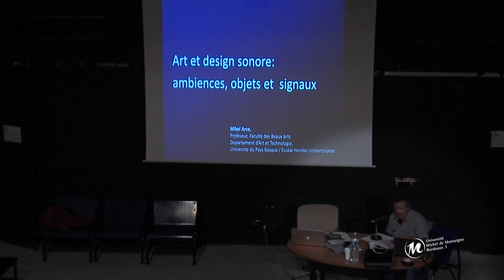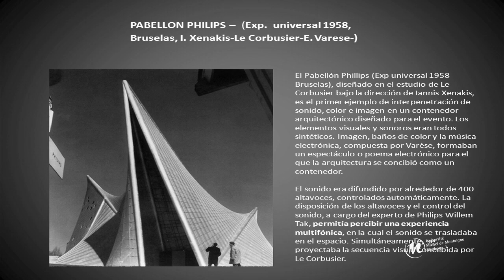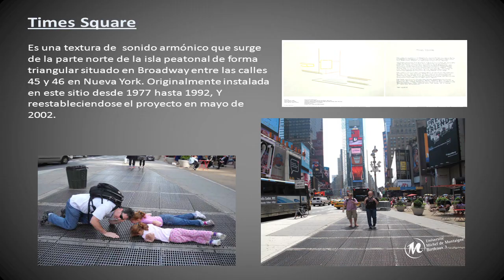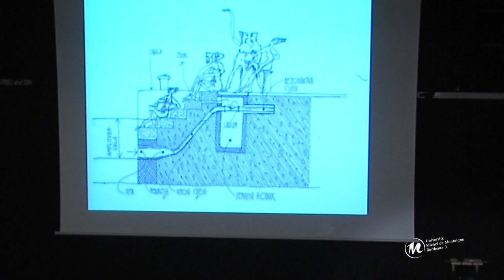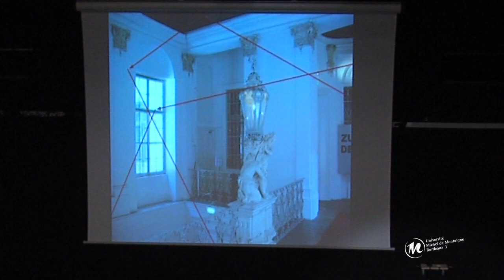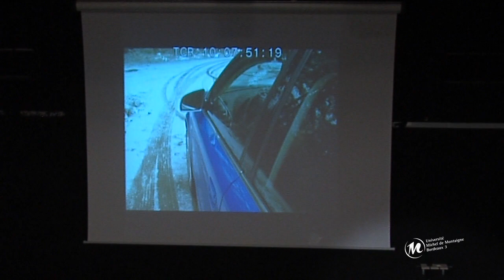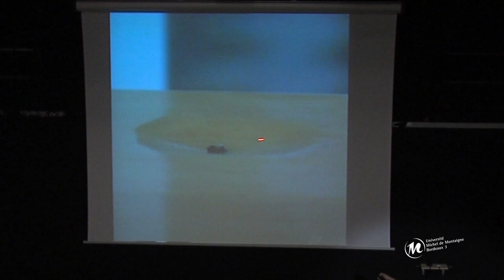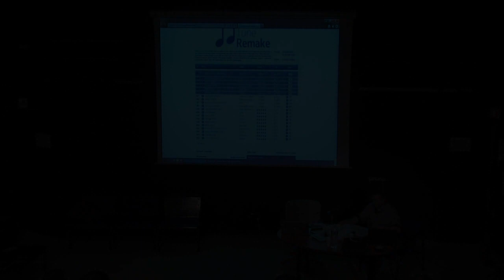Arts et créations sonores:"Art et design sonore : ambiances, objets et signaux" par Mikel Arce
Le XXe siècle a vu se multiplier les pratiques utilisant le son et le bruit grâce aux instruments comme le magnétophone, le microphone, le haut-parleur et le capteur électronique. Les œuvres ainsi produites peuvent être classées selon la discipline de l'artiste, être qualifiées de musique concrète, de musique électronique ou électroacoustique, de sculpture sonore, d'art sonore, d'ambiance sonore ou encore de cymatique. Ce sont là des points que nous voudrions aborder ensemble à l'occasion de cette journée d'étude autour des arts et de la création sonore, avec nos invités : Mikel Arce,  Jean-Yves Bosseur,  Jacques Rémus et Christophe Ballangé.